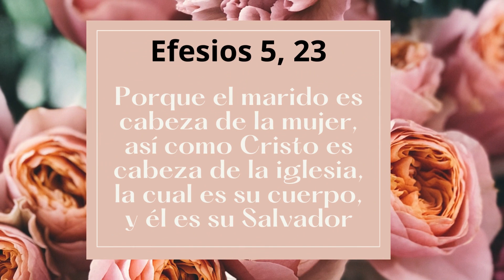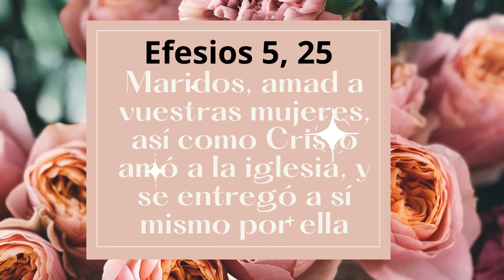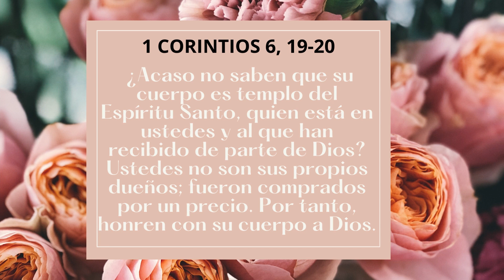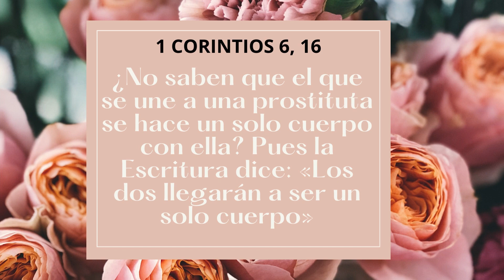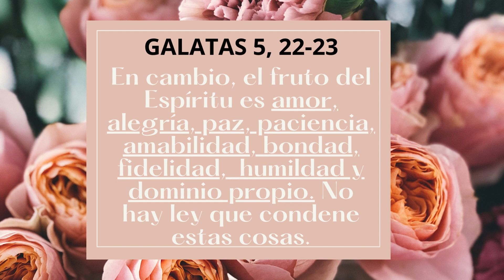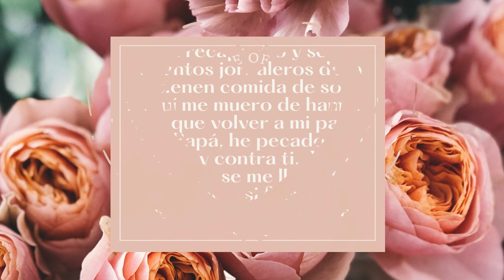ADULTERIO, ¿POR QUÉ NO LOGRO VENCERLO?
1 Corintios 16, 12-20

La inmoralidad sexual
12 «Todo me está permitido», pero no todo es para mi bien. «Todo me está permitido», pero no dejaré que nada me domine. 13 «Los alimentos son para el estómago y el estómago para los alimentos»; así es, y Dios los destruirá a ambos. Pero el cuerpo no es para la inmoralidad sexual, sino para el Señor, y el Señor para el cuerpo. 14 Con su poder Dios resucitó al Señor, y nos resucitará también a nosotros. 15 ¿No saben que sus cuerpos son miembros de Cristo mismo? ¿Tomaré acaso los miembros de Cristo para unirlos con una prostituta? ¡Jamás! 16 ¿No saben que el que se une a una prostituta se hace un solo cuerpo con ella? Pues la Escritura dice: «Los dos llegarán a ser un solo cuerpo».[b] 17 Pero el que se une al Señor se hace uno con él en espíritu.

18 Huyan de la inmoralidad sexual. Todos los demás pecados que una persona comete quedan fuera de su cuerpo; pero el que comete inmoralidades sexuales peca contra su propio cuerpo. 19 ¿Acaso no saben que su cuerpo es templo del Espíritu Santo, quien está en ustedes y al que han recibido de parte de Dios? Ustedes no son sus propios dueños; 20 fueron comprados por un precio. Por tanto, honren con su cuerpo a Dios.